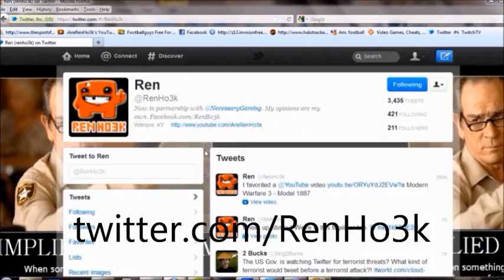Halo 3 Customs With NerdyFTW, JNasty720, and PBretl [47-20 Live Session]